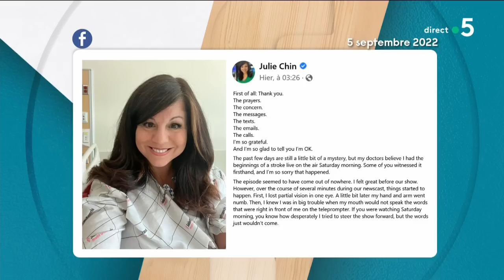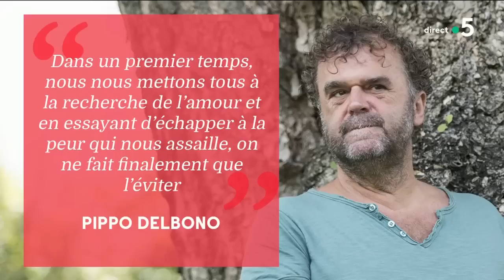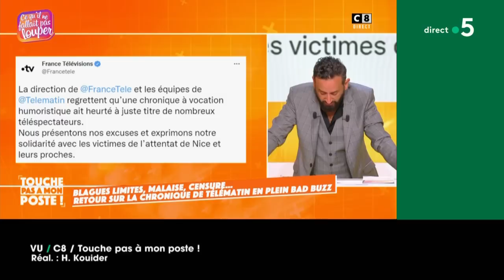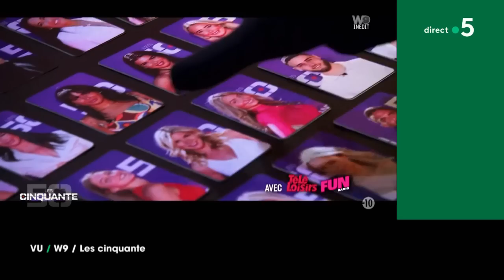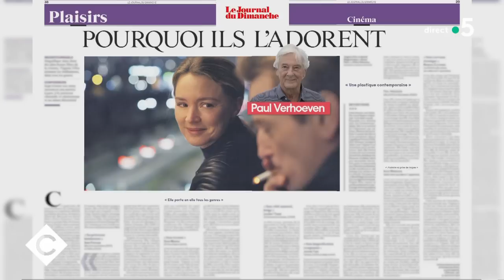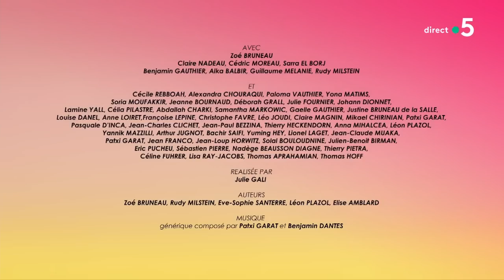Virginie Efira, Benoît Magimel et Benjamin Millepied - C à Vous - 06/09/2022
Et retrouvez-nous sur :
Au programme de C à vous la suite :
Invités : Virginie Efira et Benoît Magimel
• « Revoir Paris » avec Virginie Efira et Benoît Magimel
• Virginie Efira et Benoît Magimel, acteurs empathiques
Infos Express :
• Tom Cruise s’envoie en l’air !
• Le jour où Hillary Clinton a cessé de porter des jupes
• Une présentatrice américaine fait un AVC en direct
L’Oeil de Pierre - La folie douce de Pippo Delbono
• Virginie Efira et Benoît Magimel : rencontre au sommet
• « Revoir Paris » : un film pour se reconstruire
• Le certain regard des réalisatrices
• L’année Virginie Efira
• Virginie Efira : Yes she Cannes !
• Benoît Magimel au premier plan
• V. Efira & B. Magimel : rôle de vie
Invité : Benjamin Millepied - Chorégraphe & metteur en scène
• 3 raisons d’aimer Benjamin Millepied
• Benjamin Millepied : Chorégraphe Étoile